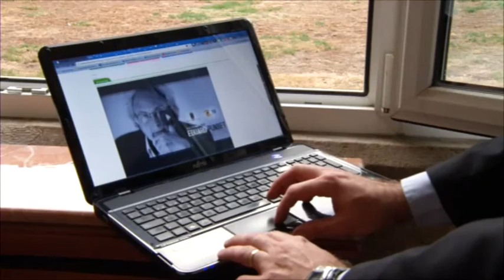Conferencia de Eduard Punset na Deputación de Lugo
O 26 de setembro foi un día especial en San Marcos: o Salón de Actos e o Salón de Plenos quedaron pequenos para asistir á conferencia de Eduardo Punset. Se non puideches asistir ou non seguiches a conferencia por streaming, facémosche un pequeno resumo do que te perdiches :)